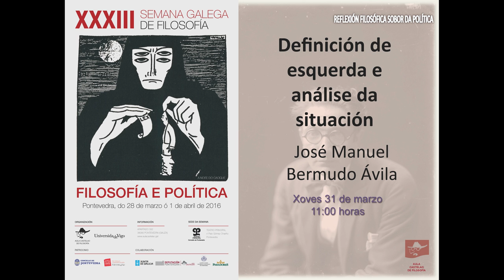José Manuel Bermudo Avila. Definición de esquerda e análise da situación.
José Manuel Bermudo Avila. Definición de esquerda e análise da situación. Catedrático Emérito de Filosofía Política da Universidade de Barcelona. Actualmente dirixe o Seminario de Filosofía Política da UB (para graduados e doutorandos). É investigador principal do grupo de investigación "Crisis de la razón práctica", que traballa nun programa sobre a crise contemporánea da razón política. Escribiu libros e artigos sobre varios pensadores da época moderna, como Maquiavelo, Diderot, Rousseau, Kant ou Marx. Preparou edicións en castelán de relevantes obras filosóficas, como El Sistema de la Naturaleza, de d'Holbach (1983), Del Espíritu, de Helvétius (1984); Historia de la Filosofía de l'Encyclopédie, de Diderot (1987); Profesión de fe del vicario Saboyardo, de Rousseau (1984); La Ciencia Nueva, de Vico (1985) ou o Tratado de los Sistemas y de las leyes, de Condillac (1995). Entre as súas últimas publicacións mencionamos o seu libro Filosofía Política, en tres volumes: Luces y sombras de la ciudad (2001), Los jalones de la libertad (2001) e Asaltos a la razón política (2005); Filosofía y Globalización (2004) y Adiós al ciudadano (2010).